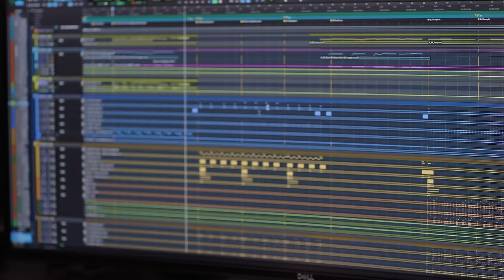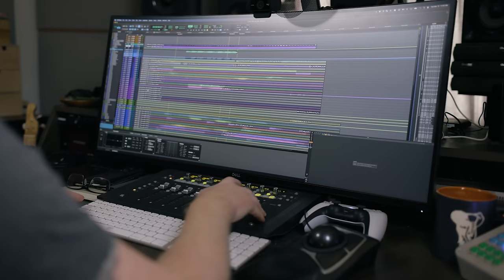Destiny 2: Lightfall - Music - Developer Insights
Hammers and strings. 🎶

Hear how the Audio team at Bungie brought the ambitious new soundtrack of Lightfall to life.